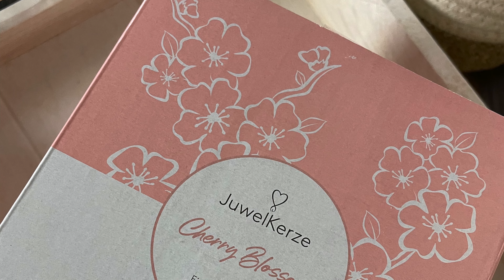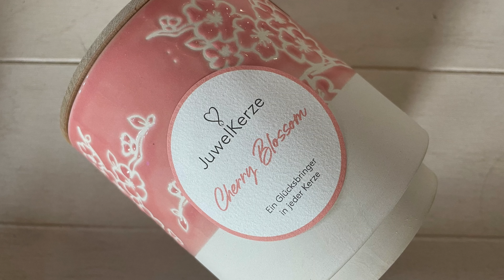700 ABONENNTEN GEWINNSPIEL || XXL Juwelkerze Haul || Und wieder gabs Probleme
Heute habe ich mal wieder ein besonderes Video für euch.
Ich habe mal wieder bei Juwelkerze eingekauft.
Es gab wieder zwei Angebote, die ich leider nicht ausschlagen konnte.
Deswegen habe ich zwei mal bestellt.
Jedoch wird die Bestellung von dem schlechten Service überschattet.
Zudem habe ich auch noch ein Gewinnspiel für euch.
Wenn euch also interessiert was ich gekauft habe, was passiert ist und was ich verlose,

Teilnahmebedingungen:

- Gebt allen drei Videos ein fettes Like! ;)
- Hinterlasst mir einen lieben Kommentar in dem ihr den
   und euer Favoriten Produkt dazu schreibt. 😊
- Die Verlosung beginnt am 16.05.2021 und endet am 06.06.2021
- Der Gewinner wird hier auf Youtube  am 13.06.21  bekanntgegeben.
  Österreich.
  disqualifizieren
- Ich übernehme keine Verantwortung für den Verlust des Gewinnes
  während der Sendung oder Produkte die während der Versendung
  kaputt gehen

Preis: 26,95 €

Preis: 39,95 €

Preis: 39,95 €

Juwelkerze Christmas Set und Kerze:

Leider nicht mehr verfügbar :(

Juwelkerze Duftstäbchen Fresh Linen mit Armband (Kokosnuss und Wassermelone gibt es leider nicht mehr):

Preis: 26,95 €

Preis: 19,95 €

Preis: 39,95 €

📦 Pakete senden an:

Raphaela Kulzer
Postfach 2 24
94302 Straubing